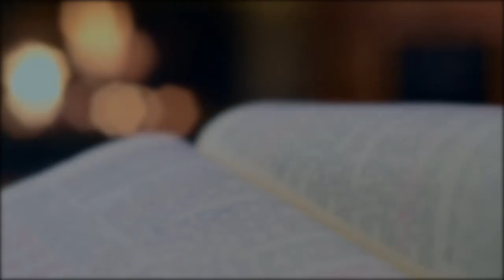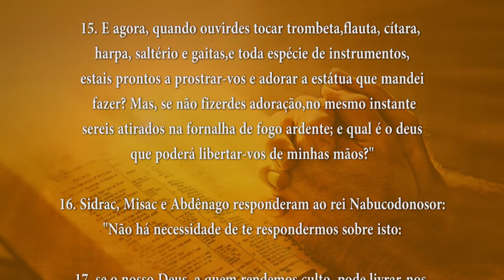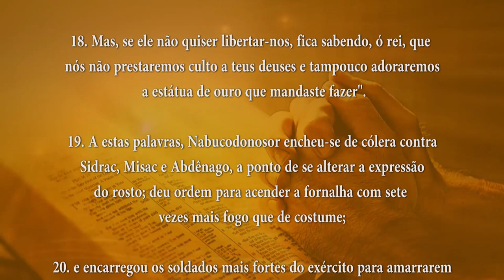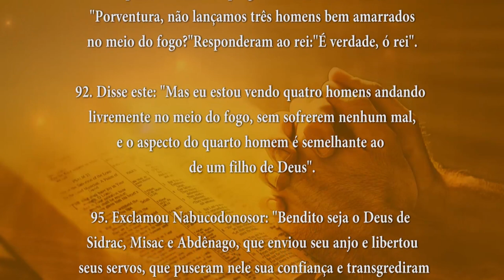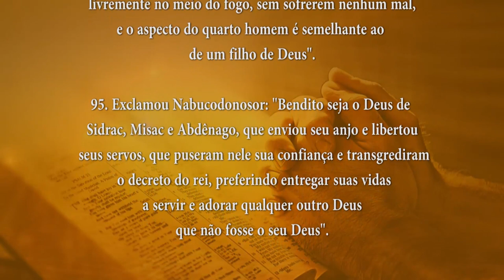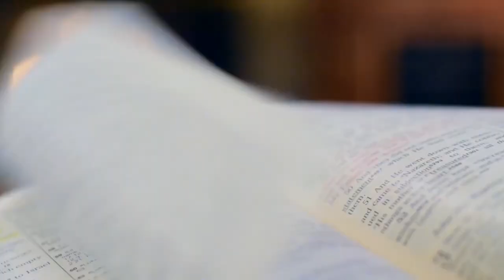PALAVRA DE DEUS MEDITADA(20/03/2024)